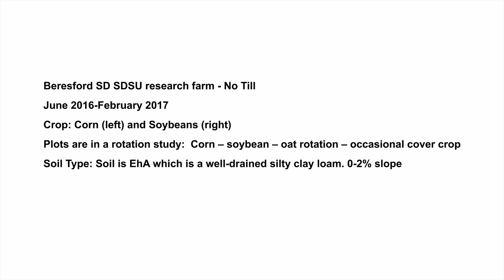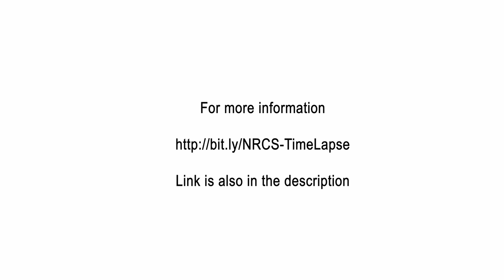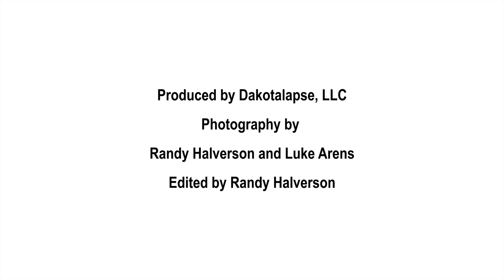2016 Beresford SD Corn and Beans No Till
Beresford SD SDSU research farm - Tilled

June 2016-February 2017

Crop: Corn (left) and Soybeans (right)

Plots are in a rotation study:  Corn – soybean – oat rotation – occasional cover crop

Soil Type: Soil is EhA which is a well-drained silty clay loam. 0-2% slope.

In 2016 in this trial area, average no-till soybean yields were 57.9 bu/ac versus 53.7 bu/ac for conventional tillage.

Average corn yields in 2016 were 186 bu/ac for no-till versus 191 bu/ac for conventional tillage.

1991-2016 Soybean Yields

 Soybeans appeared to respond well to no-till management and in these plots, on average across rotations, yielded 1.7 bu per acre more under no-till management than under tillage (Table 2). Looking only at the 2 year (corn: soybean) rotation, soybeans in the no-till plots on average yielded 1.4 bu per acre more than did soybeans raised with tillage.
Soybeans in the 3 year rotation tended to yield 1.2 bu per acre more with no-till, and soybeans in the flex rotation showed a significant 2.6 bu per acre yield advantage with no-till production. So there was a consistent trend across rotations for soybean yield to be greater in the no-till plots than in the tilled plots in this trial.

Corn Yields. Comparing data across all the
seasons from 1991 through 2016 for this trial, in
the two year (corn: soybean) rotation corn in the
tilled plots averaged 5.5 bushel per acre greater
yield than did corn in the no-till plots; with a
more diverse rotation there was no yield benefit
observed with tillage in this trial (Table 1), and
in fact corn in the no-till plots showed a small
numeric yield advantage in the longer rotations
(1.7 to 2.3 bu/ac, not statistically significant).
Average yield across rotations showed
essentially the same yield for the tilled and no till
plots.

In a nutshell, for a corn/soybean rotation, corn yields in the tilled plots averaged 5.5 bu/ac more than in the no-till plots; soybeans averaged 1.4 bu/ac greater yield in the no-till plots than in the tilled plots.  So under no-till, the corn did a little worse, but the soybeans did a little better.  Considering that soybeans are worth about 3X as much as corn, really the net gain from tillage in this study would have been 1.3 bu/ac of corn - this is not worth the cost of the tillage involved.